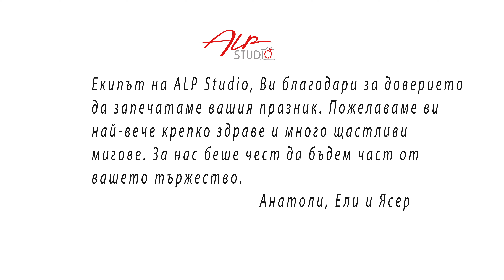Трейлър Арзу и Мехмед 18.03.2023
Професионално Фото и Видео заснемане за всякакви поводи
ALP STUDIO